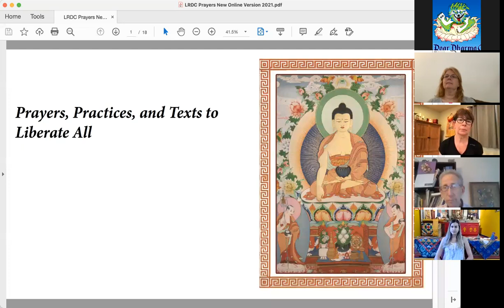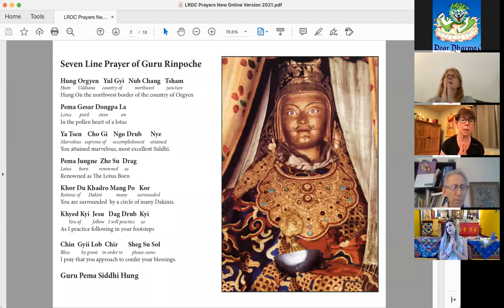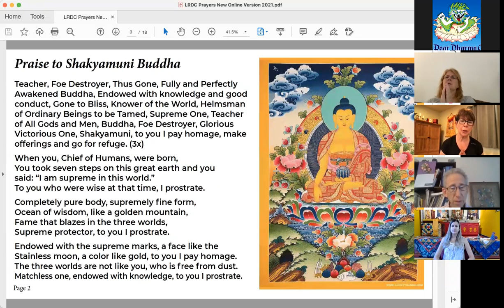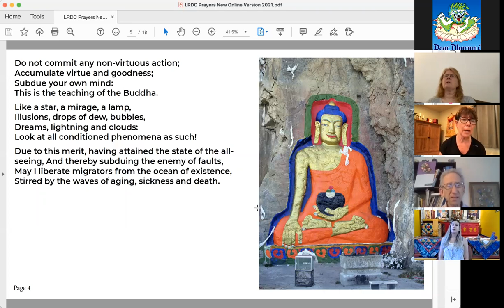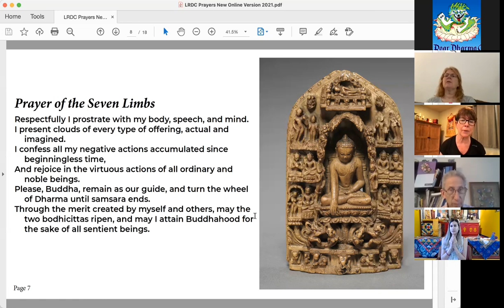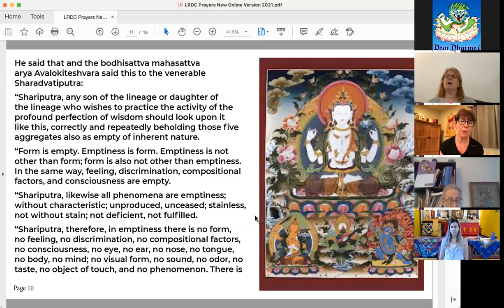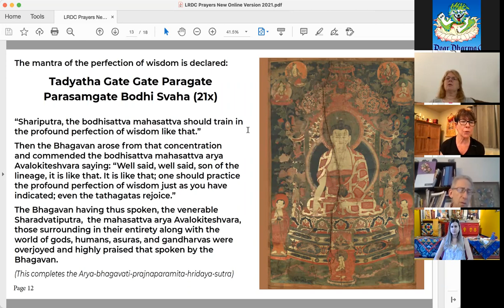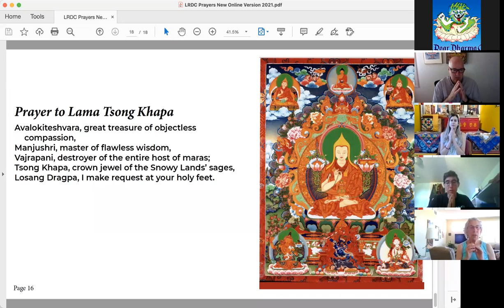Sunday Service - June 20, 2021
Sangha Member Jules Jallab explores the Noble Truth of Suffering through the ups and downs of life.  Relying on her studies with Khangser Rinpoche and Lama Yeshe Jinpa, this is about putting training into practice.